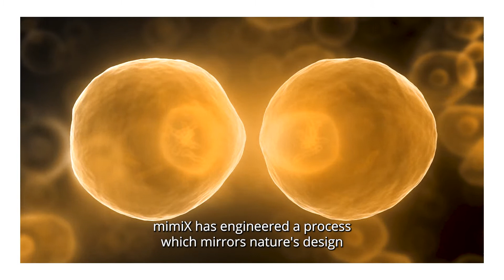MimiX presents CymatiX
MimiX biotherapeutics introduces Sound Induced Morphogenesis. We extend the boundaries of biofabrication making bioengineered, artificial human organs and tissues a future reality.

Sound Induced Morphogenesis (SIM) is a revolutionary approach in biofabrication mirroring nature’s intricate designs. Assembling and patterning biologicals through fine-tuning sound profiles under fast acting, contactless, and sensitive culture conditions which result in a generation of a morphologically induced tissue.

cymatiX® introduces a unique acoustic biofabrication solution which makes Sound Induced Morphogenesis technology easily accessible to both the scientific and clinical communities.

mimiX biotherapeutics is a Swiss biomedical company.